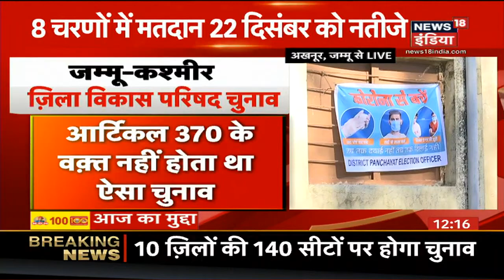Afternoon News: आज की ताजा खबर | 28th November 2020 | Top Headlines | News18 India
किसान Singhu और Tikri सीमा से हटने को राजी नहीं हैं, प्रदर्शन स्थल जाने से किया क्यों किया इनकार. देखें इस घंटे की अन्य मुख्य खबरें:-
5:00 पूरी तैयारी के साथ Burari में पहुंचे Maharashtra के किसान, कहा "इस कानूनों के बाद उनके लिए कुछ नही बचेगा".
27:37 Article 370 हटने के बाद पहला बड़ा चुनाव, पहले चरण के लिए वोटिंग जारी. शांतिपूर्ण तरीके से हो रहा चुनाव
28:52 Jammu में ज़बरदस्त ठण्ड होने के बावजूद वोटिंग है जारी, 7 पार्टियों ने मिलकर बनाया है एक सियासी मंच.
आज दोपहर की तमाम बड़ी ख़बरें देखें इस बुलेटिन में